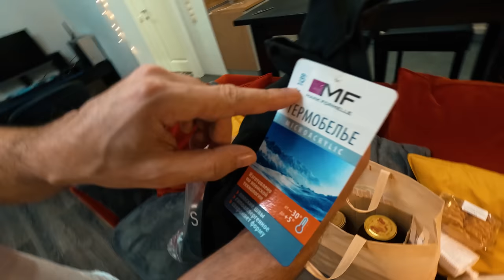Шопинг - дело хорошее